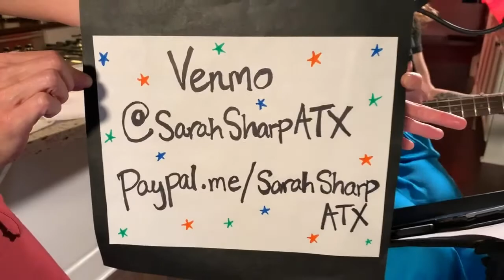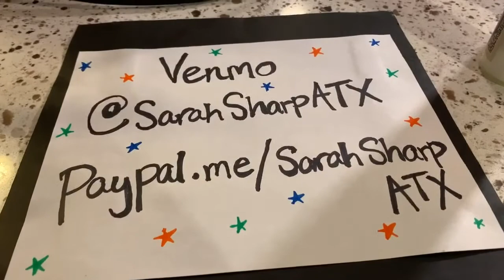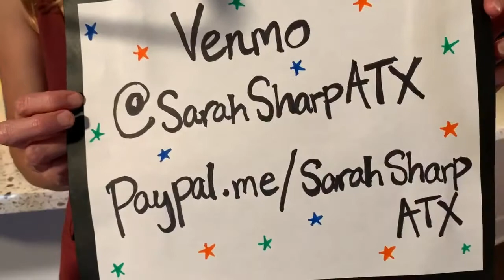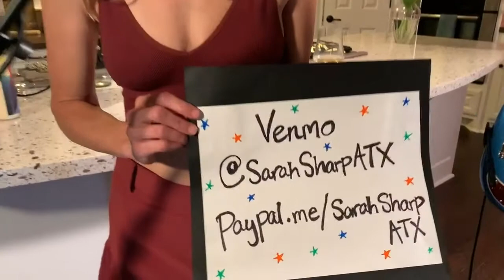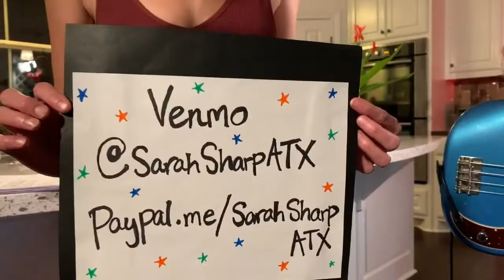Sarah, Harmoni & Oliver livestream show on 11/10/2020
Sarah Sharp, Harmoni Kelley & Oliver Steck are having the time of their lives with a new Tuesday Livestream! Totally re-imagined versions of songs on a different theme each week, lots of tight harmonies and plenty of humor. This week is the show is covering Austin artists.

Livestream production by Chucky Media & Johnny Medina Productions

Photos by White Bird Images